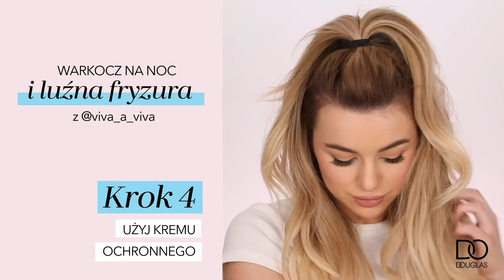Tutorial: jak zrobić luźne fale?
Wieczór to idealny czas na specjalistyczną pielęgnację włosów i skóry głowy! Doskonale wie o tym Karolina VIVA-A-VIVA, której bujna fryzura od lat wzbudza nasz zachwyt! 😍

Tuż przed snem stosuj serum Nioxin Polska Night Density Rescue, a już po kilku tygodniach zauważysz znaczącą różnicę! Jeśli dodatkowo pragniesz obudzić się rano z delikatnie pofalowanymi włosami, weź przykład z Karoliny i każdego wieczora zaplataj do snu warkocze! 😍